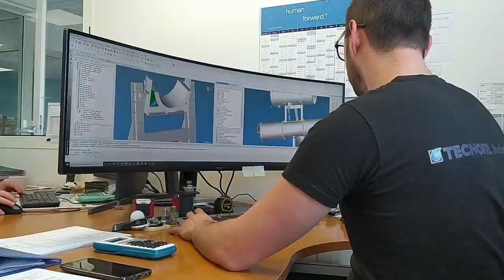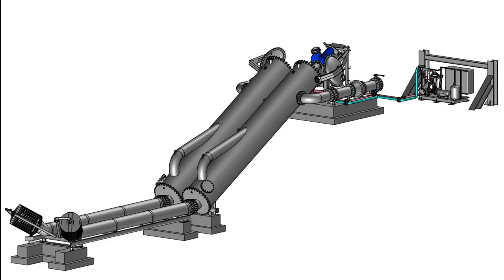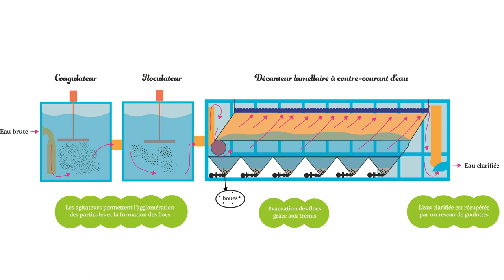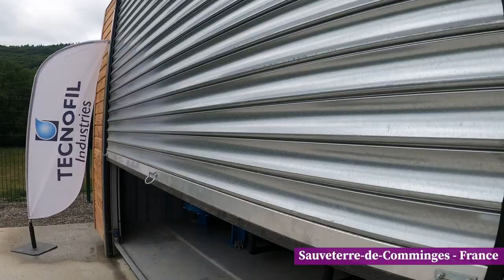Présentation entreprise TECNOFIL Industries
Présentation de notre entreprise

Nous contacter :
TECNOFIL INDUSTRIES 5 rue Jean Perrin 66 000 Perpignan
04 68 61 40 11

mot clé : prise d'eau, barrage, niveau variable, lac, fleuve, rivière , sècheresse, boue, pompe, crépine, industries, France, captage, forage, mètre cube, m3/h, eau potable, irrigation, système, filtration, traitement de l'eau